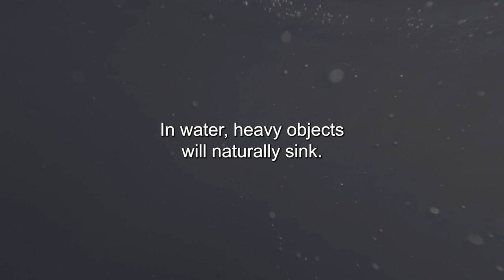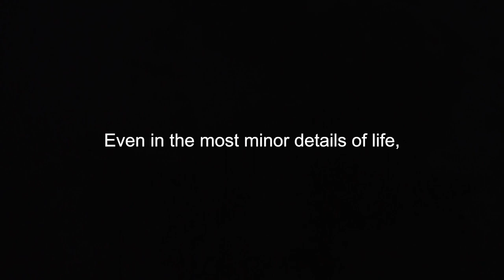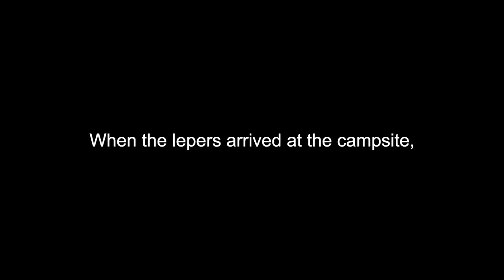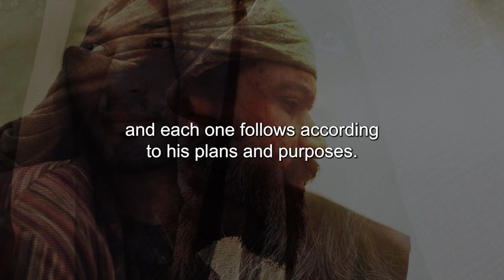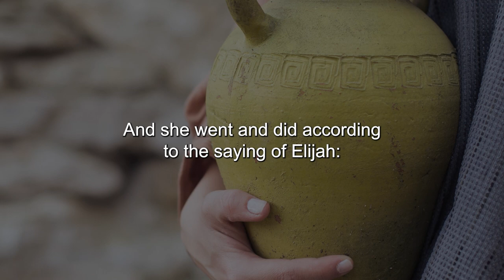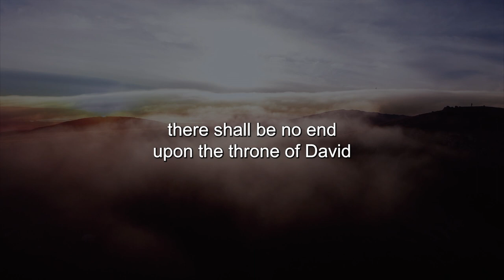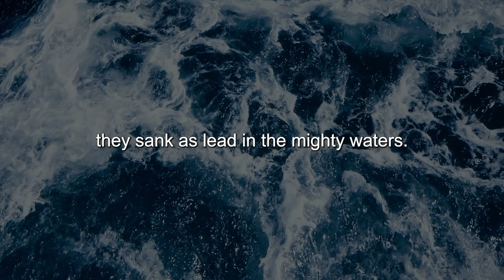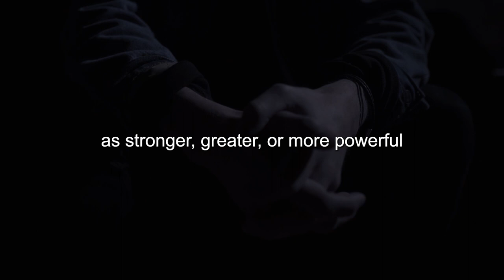Three Striking Works Of God In The Old Testament That Still Amazes Us Today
Title: Three Striking Works Of God In The Old Testament That Still Amazes Us Today